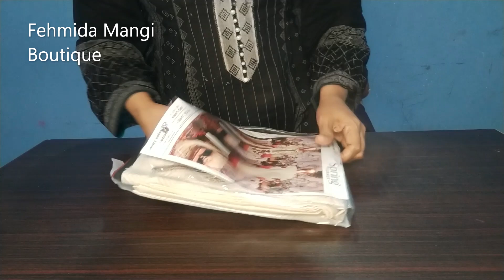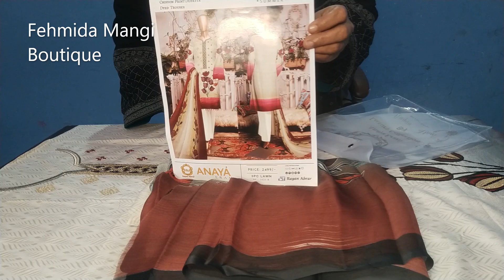New Ladies Suits // Fehmida Mangi Boutique